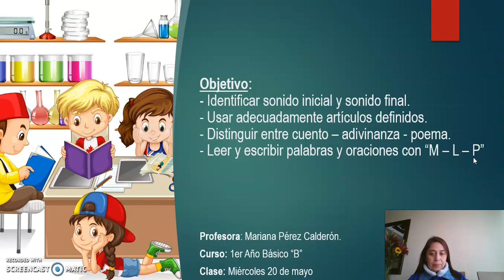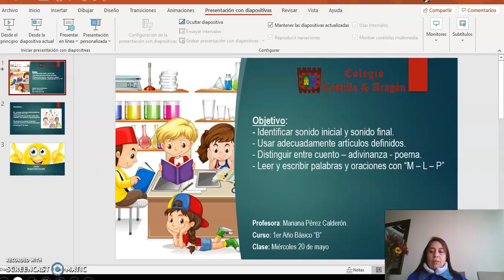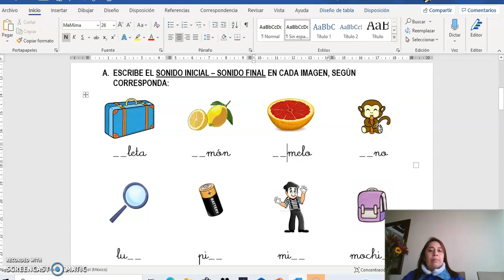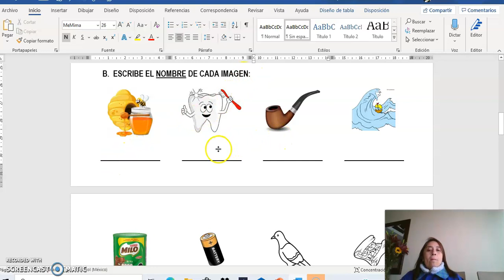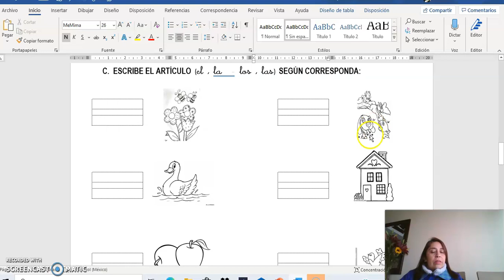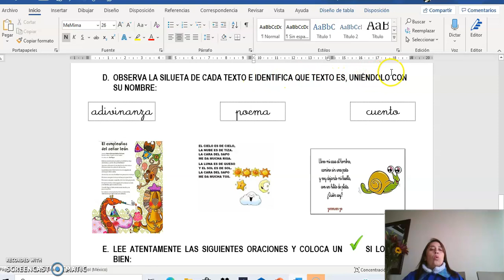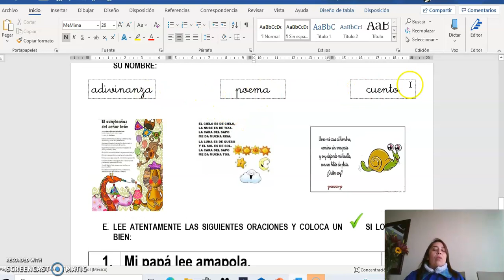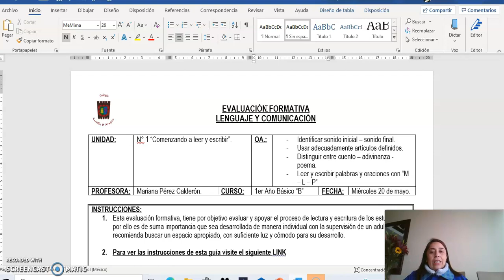1er AÑO BÁSICO B, LENGUAJE, MIÉRCOLES 20 DE MAYO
OBJETIVO:
- Identificar sonido inicial – sonido final.
- Usar adecuadamente artículos definidos.
- Distinguir entre cuento – adivinanza - poema.
- Leer y escribir palabras y oraciones con “M – L – P”
Actividad: Desarrollo de evaluación formativa.